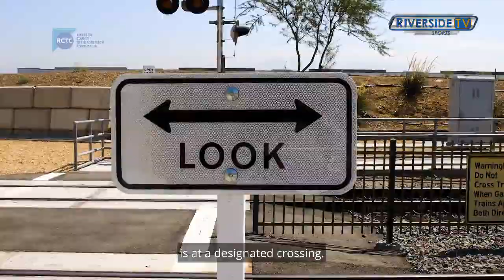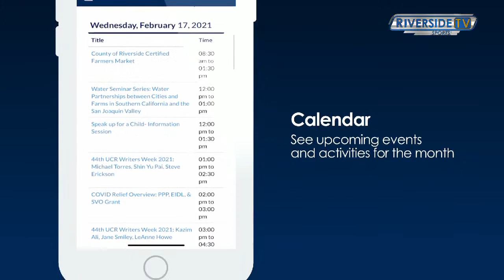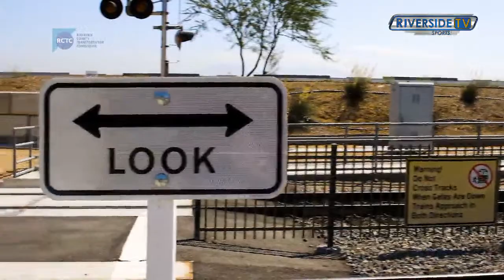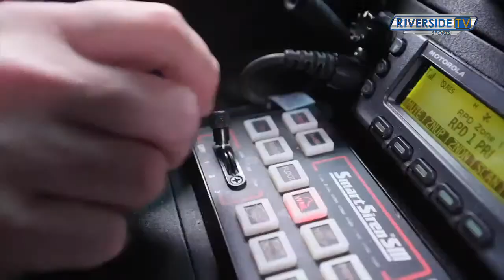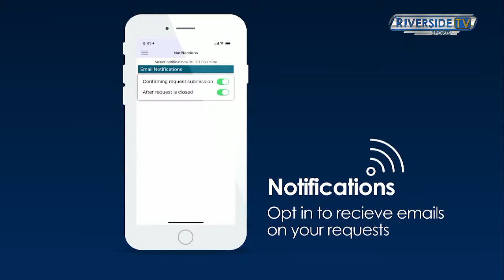Live High School Football - Lakeside vs Poly